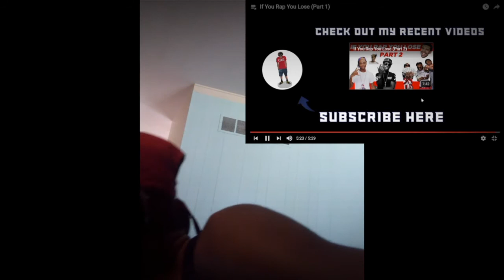Try Not To Rap Challenge Reaction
If you dislike please tell me why in the comments so I can improve as a youtuber.